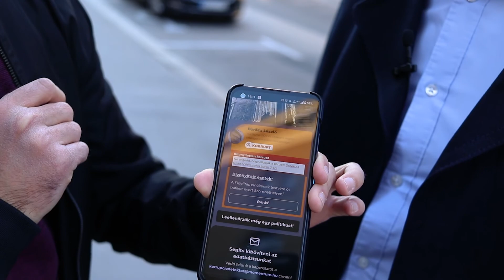Bemutatjuk a Korrupciódetektort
Magyarország Európa legkorruptabb országává vált 2022-re, a korrupció miatt eltékozolt pénz már évi 500-1000 milliárd forint.

Az április 3-i választások előtt a Korrupciódetektorral egy eszközt szeretnénk adni a kezetekbe, hogy megismerjétek egyes jelöltek sötét ügyeit. Irányítsd a telefon kameráját egy politikusra és ismerd fel a korrupt arcokat. A közösségi médiában, a lakossági fórumokon, vagy az óriásplakátokon. Bárhol, bármikor.

A korrupt politikusok a választók elől elrejtik a valódi arcukat. Mi viszont lerántjuk róluk a maszkot.

Tompos Márton é Gelencsér Ferenc sajtótájékoztatója a Korrupciódetektorról.

A Korrupciódetektor elérhető a Momentum applikációban, illetve a korrupciodetektor.hu oldalon.